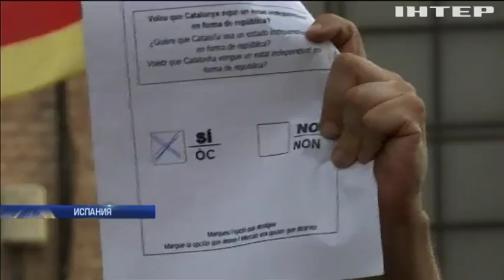Референдум в Каталонии: полиция провела массовые аресты чиновников